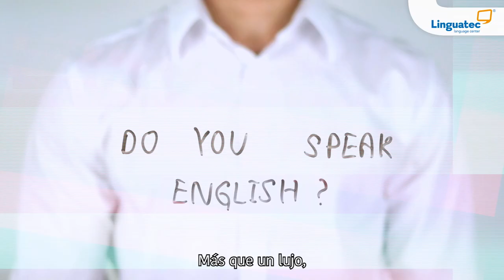👸🏻 ¡Conoce a Pamela Barrera! 👸🏻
¡Pamela 👸🏻 ya es parte de nuestra ComunidadLinguatec! 🎉

Síguela semana a semana en esta aventura rumbo convertirse en bilingüe 🇺🇸 con el mejor método 100% conversacional. 🗣